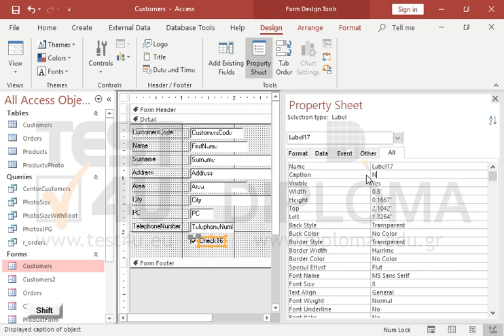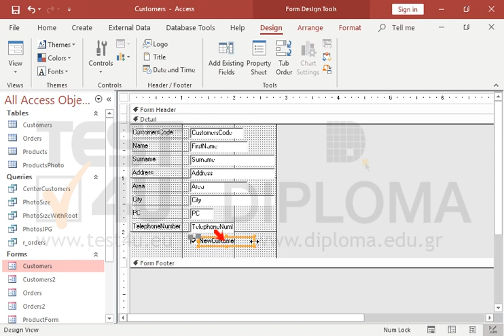In the Customers form insert a check box that will be bound to the NewCustomer field. Enable the...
In the Customers form insert a check box that will be bound to the NewCustomer field. Enable the triple state property. Set the value Null to the Costas Goutoudis customer entry. Save the record.